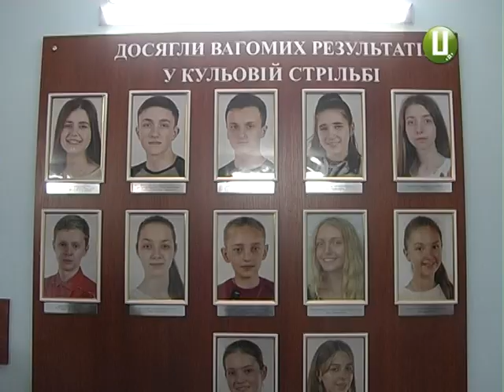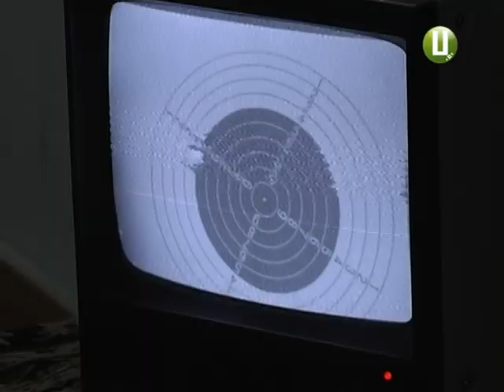До чемпіонату України готуються стрілки Хмельниччини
Збірна області готується до чемпіонату України з кульової стрільби. Він стартує за тиждень у Львові. Там Хмельниччину представлять 12 спортсменів. У залі вони тренуються по чотири години на день. Чи влучно цілять по мішенях - бачила наша знімальна група.